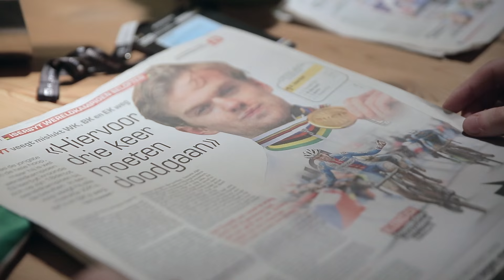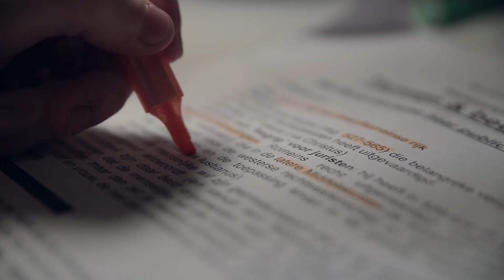Student Eli Iserbyt is wereldkampioen veldrijden bij de beloften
Vorig weekend werd KU Leuven-student Eli Iserbyt wereldkampioen veldrijden bij de beloften. Iserbyt is de jongste wereldkampioen ooit en dat is een kinderdroom die uitkomt. Maar veel tijd om te genieten van zijn regenboogtrui had hij niet. Het wereldkampioenschap viel knal in de examenperiode en vrijdag moest de rechtenstudent nog zijn laatste examen afleggen.